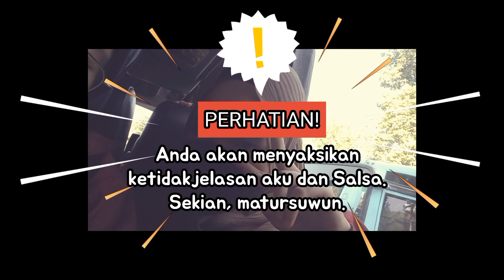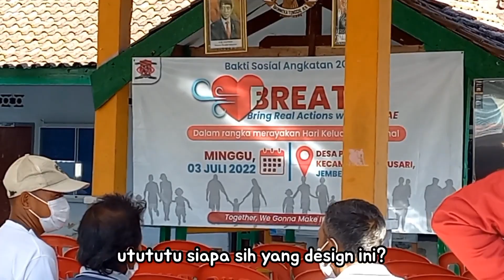a day in my life as medstud ☀️ | 📚Bakti Sosial Angkatan 2019 Costae FK UNEJ | Last Event 😭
Haloha! It's me, again!

Setelah seribu purnama ygy, 1 bulan KKN, 3½ bulan skripsi, sampai udah lulus S1 pre-klinik... akhirnya muncul juga dengan upload-an baru dan style edit baru wkwkwk

Ini sebagai semi gallery sih, event angkatan terakhir dan pertama setelah pandemi. Memori mengesankan yang sayang kalau cuman kusimpen di hp. Yah meskipun isinya 10% acara baksos, 80% aku ngrandom ya gakpapa lah ya wkwkwk.